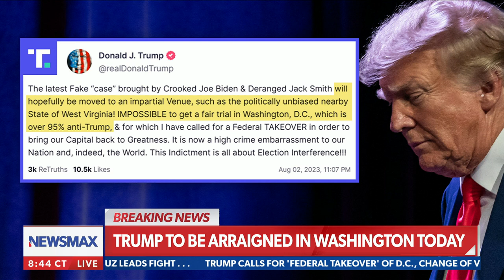Trump attorney: Jury pool for trial is the Washington D.C. establishment | National Report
On Thursday's "National Report," Trump attorney Jesse Binnall and former prosecutor Steve Baric call for a change in venue from Washington D.C. for Donald Trump's trial.